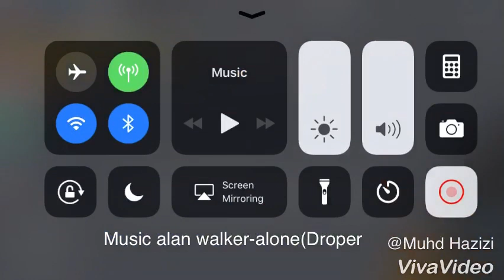Roblox jailbreak how to rob jew fats